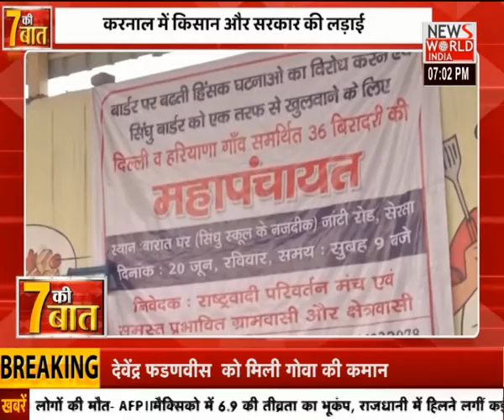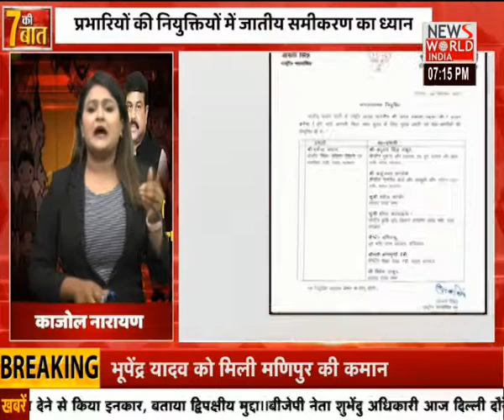News World India Live : देश विदेश की सभी बड़ी खबरें LIVE | Latest News | Hindi News | Breaking News